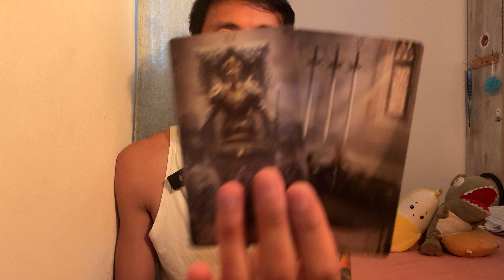Aries ♈️⚡️✨💫🪽 - Spirit Has Urgent Messages for You! Pay Attention!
This is a general reading for November 2024 for Aries, Important Messages for you!